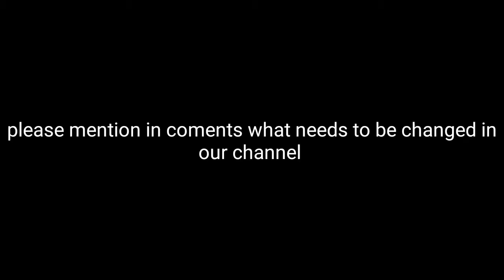BOWERS & WILKINS PX |WIRELESS AND NOISE CANCELING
The GoodThe Bowers & Wilkins PX headphone offers impressive build quality and excellent sound. Wireless operation is nearly flawless, battery life is very good, and a premium carrying case is included. Works well as a headset for making calls.

The BadCompeting models from Bose, Sony and Beats are less expensive, more comfortable and offer better noise cancelling. -- and its noise cancelling is quite on par with those same competitors. Battery isn't user replaceable.

The Bottom LineAlthough not quite as strong as some competitors, the Bowers & Wilkins PX still ranks among the top wireless noise-canceling headphones available right now.

 Editors' Rating

High-end audio brand Bowers & Wilkins has made a few different wireless headphones in the past, but the PX is the company's first headphone to feature both Bluetooth and noise canceling. It's actually B&W's first noise-canceling headphone of any kind.

That feature puts it in direct competition with my two favorite wireless headphones, the Bose QuietComfort 35 II and Sony WH-1000XM2. The B&W costs a little more than those two at $400, £330 or AU$549, and while overall it's not quite as good, there are plenty of reasons to consider it a contender, too.

The biggest is design. Available in two color options, space gray and soft gold, the PX has that sleek, sophisticated look that Bowers & Wilkins headphones are known for, with some metal parts and ballistic nylon on its ear cups. It's a great looking headphone that's also very sturdily built.

I also liked how its memory foam-equipped, elliptical ear cushions adhere magnetically and are easily replaceable, although there's no word yet on how much replacement ear pads will cost. The 336-gram headphone is comfortable to wear, though it's not as light as Bose (236 grams) or Sony (272 grams). I found the weight difference particularly noticeable over longer listening sessions.

Like earlier wireless Bowers & Wilkins headphones, the PX comes with a quilted carrying case and a cable for listening in wired mode so you can plug into an in-flight entertainment system. This headphone charges via USB-C, not Micro-USB, and its battery life is rated at 22 hours with wireless and noise canceling turned on (the battery isn't user replaceable). That number may not be tops for the category, but it's in the same league as competitors.

As for the integrated controls, I like how the middle multifunction button on the right ear cup is raised higher than the volume controls, which lets you operate the headphone by feel alone.

Appinfo
App info